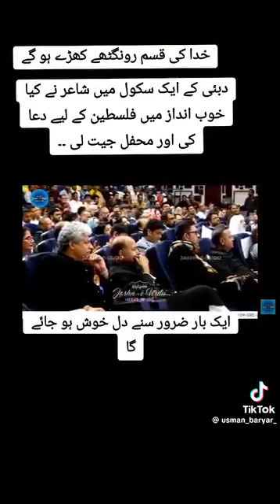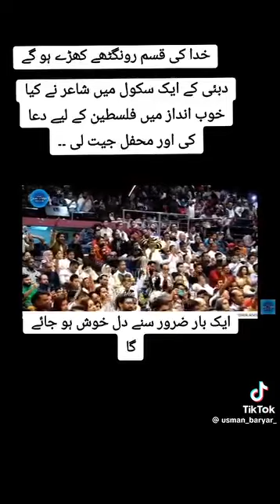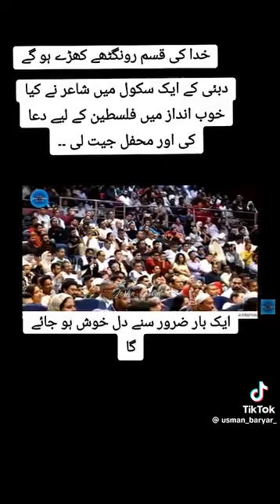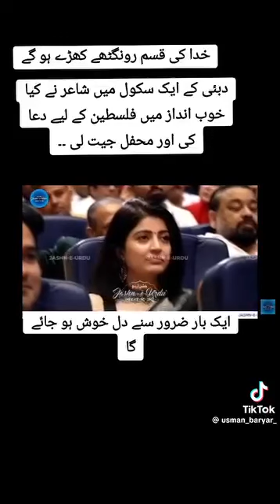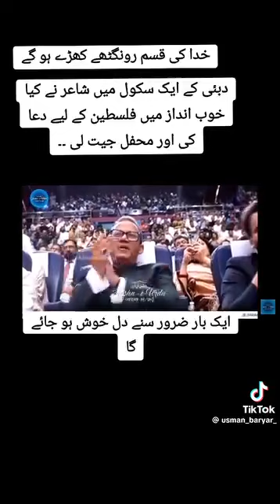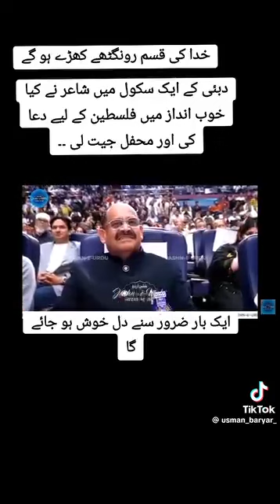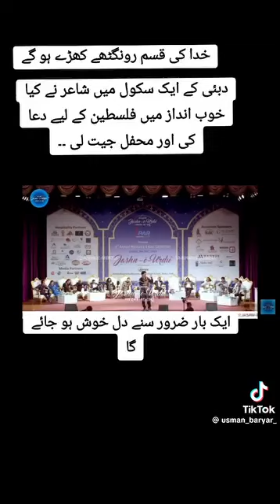LAB PY AATI HY DUA BAN KE TAMANA MERI BY JB. IMRAN PARTAPGARH DUBAI MUSHAIRA|@MVM25 |15/03/2024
LAB PY AATI HY DUA BAN KE TAMANA MERI  BY JB. IMRAN PARTAPGARHI DUBAI MUSHAIRA|‎@MVM.25  |15/03/2024